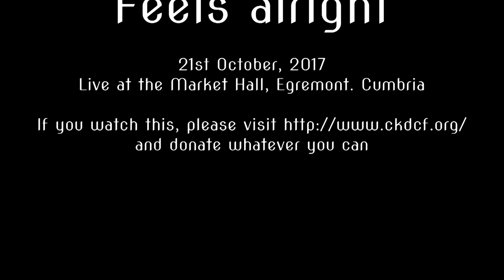Feels alright - CKDCF Live October 2017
"Feels alright". A beautiful song written and performed by Peter Jones (of Tigermoth Tales) and friends on the Saturday night benefit concert in aid of the CKDCF charity.
Hosted by Francis Dunnery.